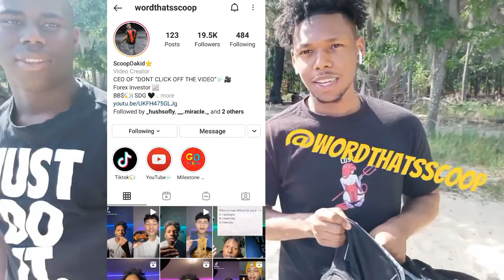HIKING FOR NEW SCENE LOCATIONS WITH YOUTUBERS!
I am out here looking for new locations for upcoming videos! sorry for the late uploads.